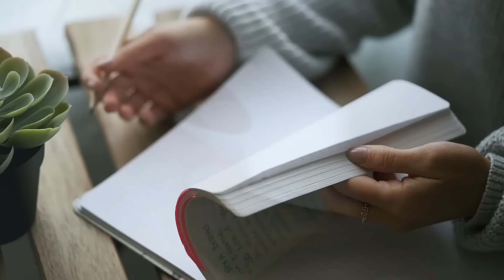Retro Mix 2022 Best Covers Music Vol 9 Dance Mixtape By MissDeep MIX Deep House Mix 2022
Welcome to MissDeep MIX channel
Over the years, we have been releasing club mixes from our music catalog, songs that win your hearts.
Beautiful Rhythms Deep House, Vocal House, Nu Disco, Tech House, Progressive House, Club House, Chill Out
lately we started to promote retro styles
and we think that you like it
Music that comes out on the channel
you can find almost all tracks via Shazam.
Also listen to remixes of famous artists such as Dua Lipa, The Chainsmokers Martin Garrix, Camila Cabello, Alan Walker
beginners and famous Djs who promote their music in styles
Deep House, Vocal House, Progressive House, Club House, Chill Out, Nu Disco, Tech House

Our channel was founded in 2015, we promote many beginners Dj and movie video makers and wish only the right path in their work!

If you want to listen to the beautiful sounds of Deep House, Vocal House, Nu Disco, Tech House, Progressive House, Club House, Chill Out
then you are on the right track and we are ready to say thank you for being on the MissDeep MIX channel!
Let's share these tunes with our friends, relatives, neighbors and all the people who are dear to you.

Now we are distracted from everything, and enjoy the immersion in the atmosphere of NEWS Deep house 2022.

Immerse yourself in the world of electronic rhythms
Deep House, Vocal House, Progressive House, Club House, Chill Out, Nu Disco, Tech House, Retro, Retro Music